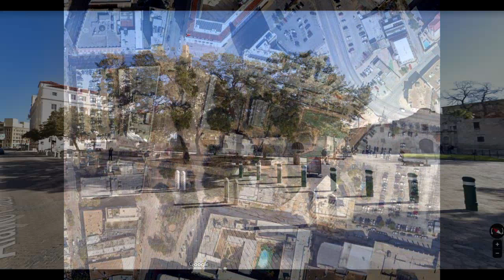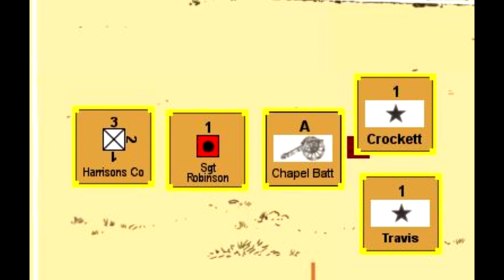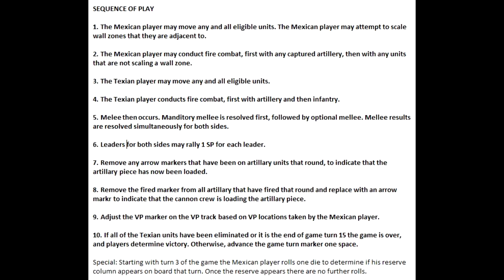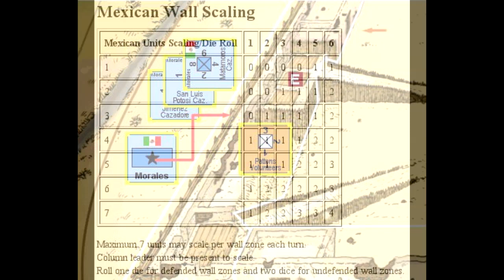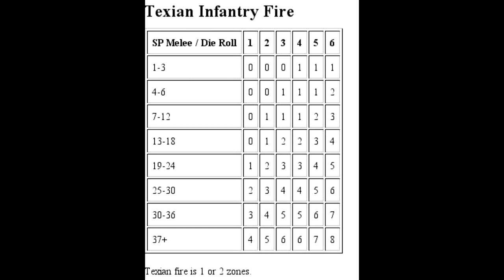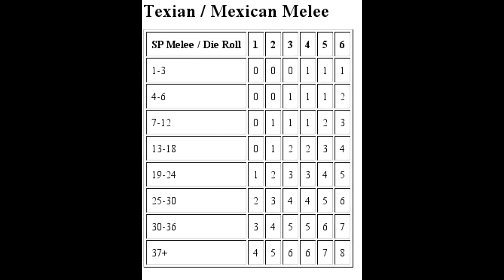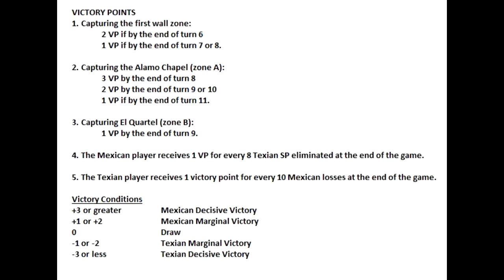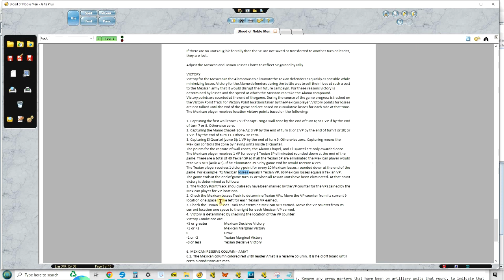How To Play: Blood Of Noble Men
Background, rules overview and playthrough of Worthington Game's Alamo wargame.
0:16 Eyewitnesses to the Battle of the Alamo (with lots of cool pics of the Alamo through the years)
10:38 Rules Overview (Running long as usual)
30:06 Playthrough Turn 1
38:53 Turn 2
48:03 Turn 3
56:36 Turn 4
1:06:55 Turn 5
1:16:24 Turn 6
1:31:51 Turn 7 and Overview of this game and the other Texas Revolution games played.